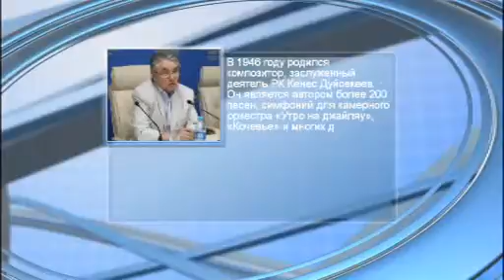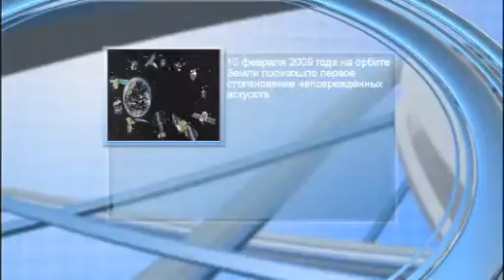"Күндерек" (0041) - 10.02.15